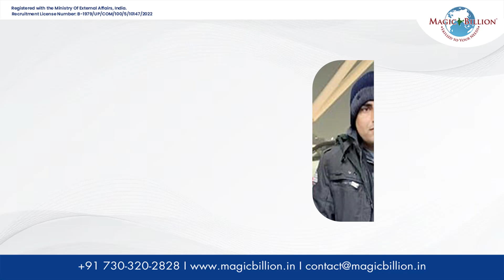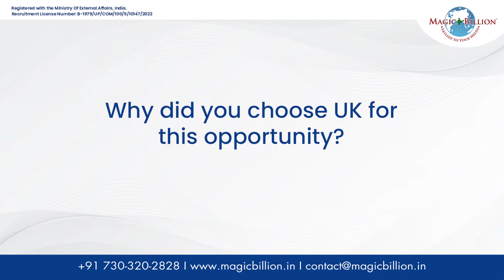Pradeep's Inspiring Career Journey to the UK: From Dream to Reality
Welcome back to our SaturdayMotivation series! Today, we introduce you to Pradeep, who has built a flourishing carpentry career in the UK. His journey is truly inspiring, characterized by unwavering determination and resilience. Pradeep credits his success to the invaluable support he received from Magic Billion while pursuing his dream of working in the UK. His story highlights that with perseverance, even the most ambitious goals are attainable. If you're aiming to go abroad, we're here to support you every step of the way. 🌟